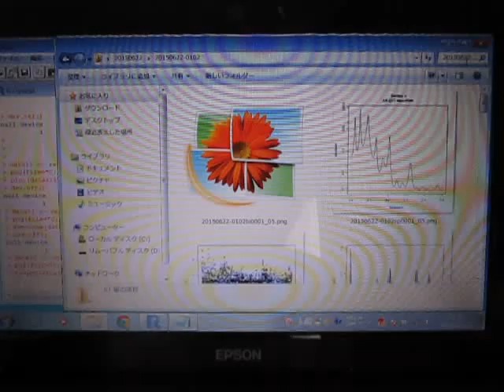超音波の音圧解析 Analysis of Ultrasonic Wave